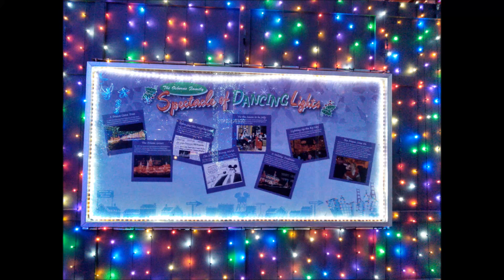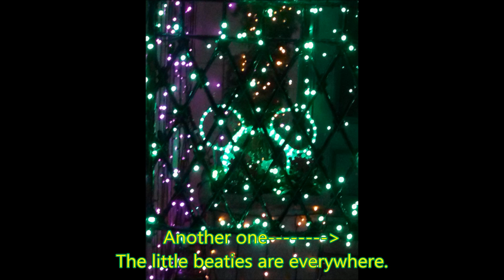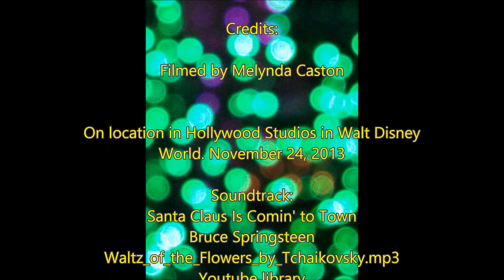Hollywood Studios Osbourne Dancing Christmas lights 2013 The Hidden Mickeys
So I love Christmas lights... I love them for every holiday and I have them up inside my home year round for myself and the kids to enjoy, But this is magic. Disney Magic.
I give you a few of the hidden Mickey's and other interesting bits

You can check my blog for more photos, stories and facts